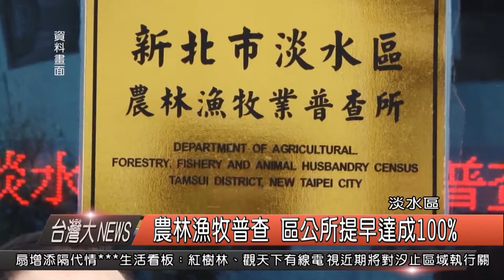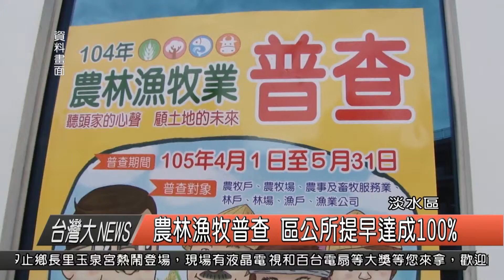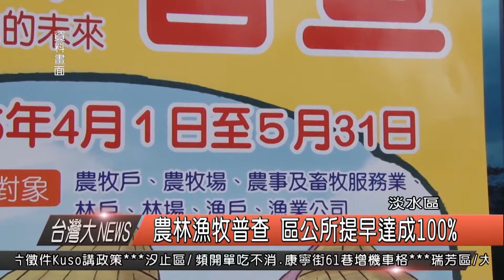1050615觀天下新聞HD04 淡水區農林漁牧普查 區公所提早達成100%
五年一次的農林漁牧業普查從今年4月到年5月底結束，這一次淡水區有3200多戶的普查戶數，在普查期間就己經完成3300多戶的普查，達成率超過100%，以這樣的成績，對於公所同仁的努力，區長更表示肯定。